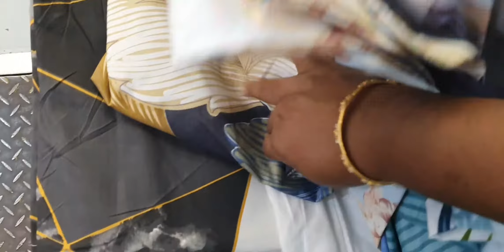went to Neighbourhood Market for a small purchase